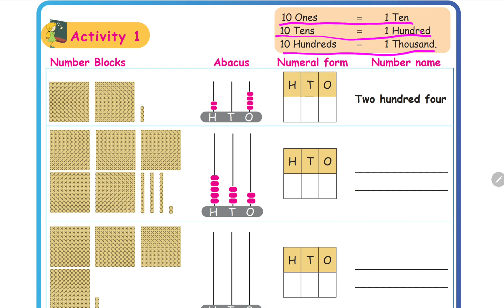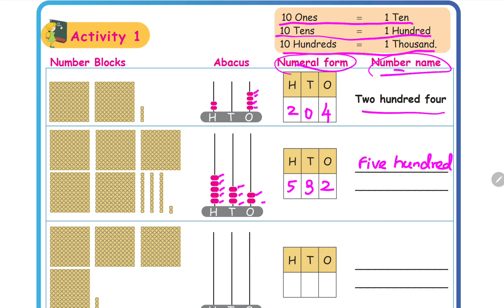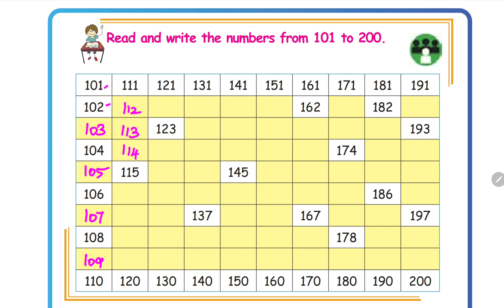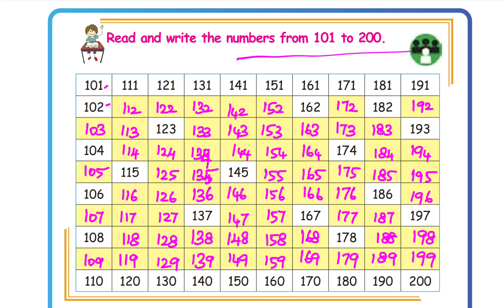3rd Std | Maths | Term 1 | Unit 2 | Numbers | Part 3 | Activity 1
3rd Std | Maths | Term 1 | Unit 2 |  Numbers |  Part 3 | 2.1 | Activity 1